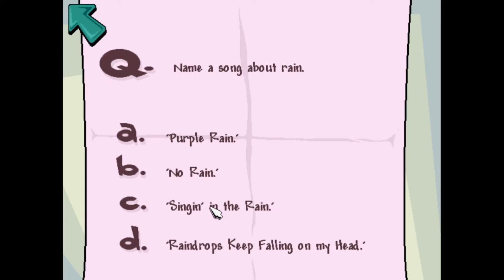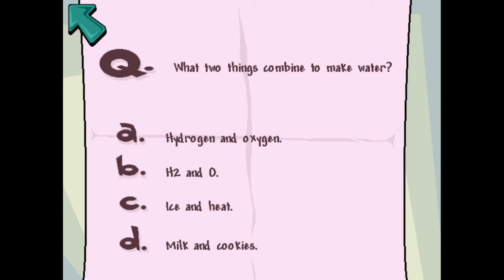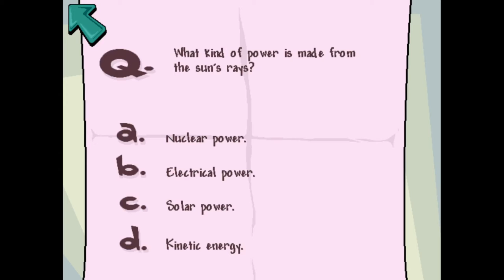Return to Nostalgia - Pajama Sam 2 Thunder and Lightning Aren't so Frightening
Whelp, weather screwed up and apparently our adolescent pajama clad Sam is the only one who can save us. Is there literally no other competent adult is this world

outro:
The Patriot